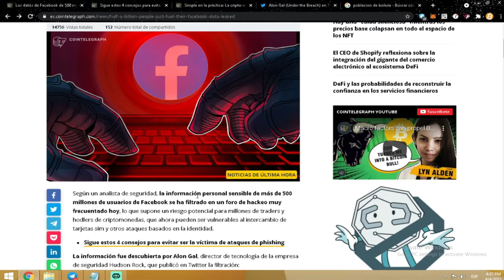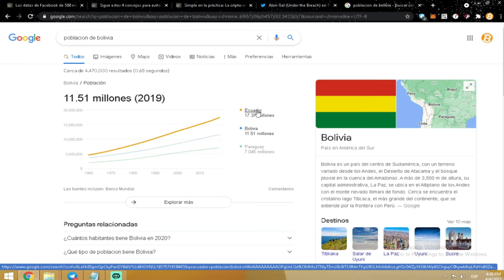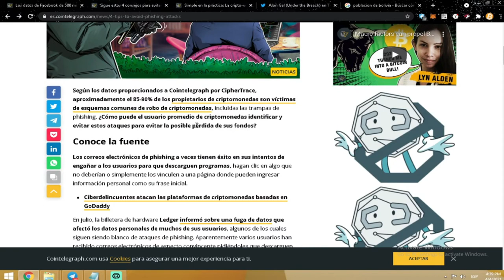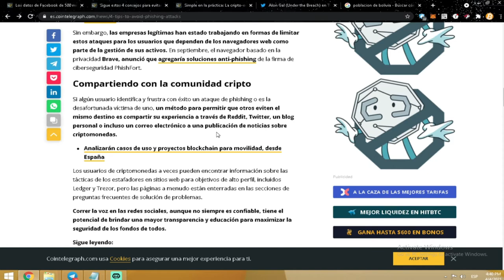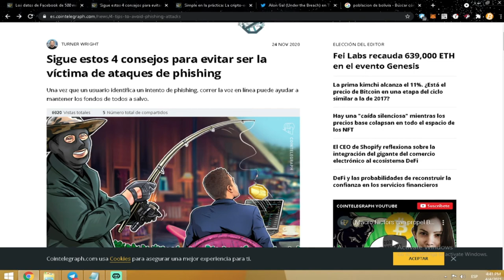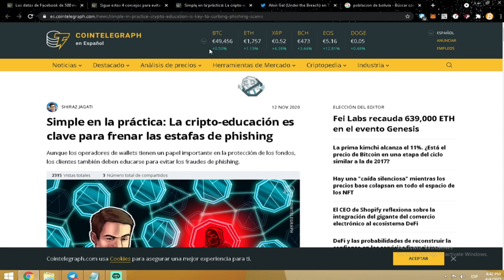HACKEAN 500 MILLONES DE CUENTAS DE FACEBOOK!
Articulo principal

Este video lo hago mas que todo para que el mundo del internet sea un poco mas seguro si tienes conocidos que no saben mucho del internet trata de ayudarles